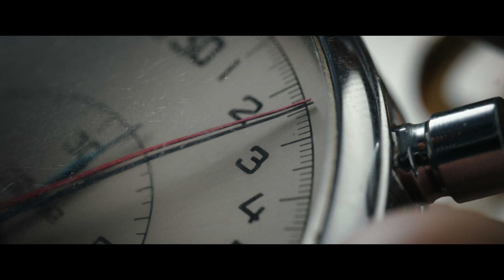『ボーン・トゥ・フライ』予告編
『ボーン・トゥ・フライ』
2024年6月28日（金）TOHOシネマズ日比谷　全国ロードショー！